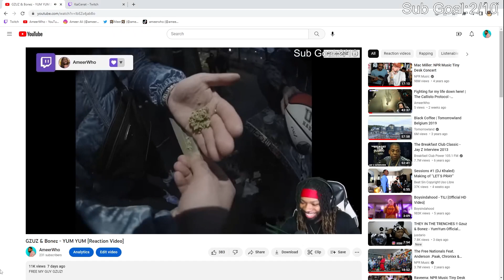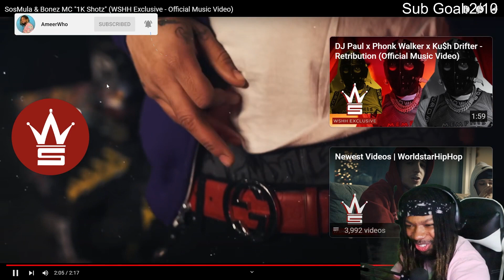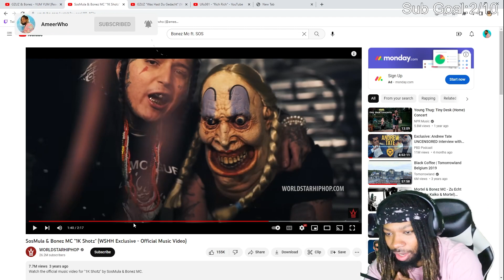SosMula & Bonez 1K Shotz | German Rap Reaction Video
Music